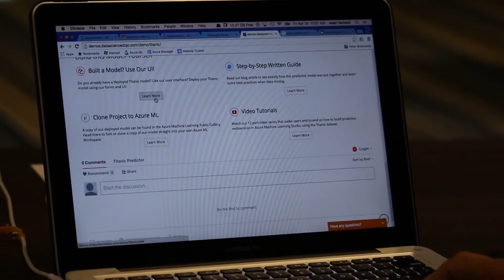Re-Learning Data Science with Data Science Bootcamp: Analyst's Revelation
Saad Hameed attended our Silicon Valley, April 2016 cohort. He shares his experience with wanting to relearn data science and apply it to his job as Director of Marketing Operations, Analytics, and Technology at Sumo Logic.